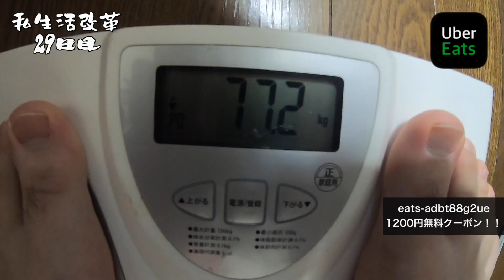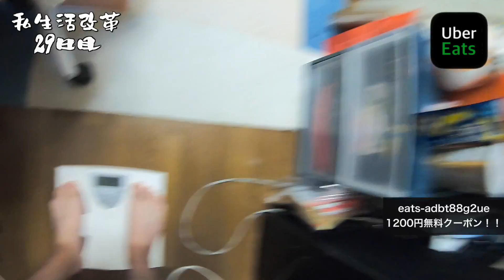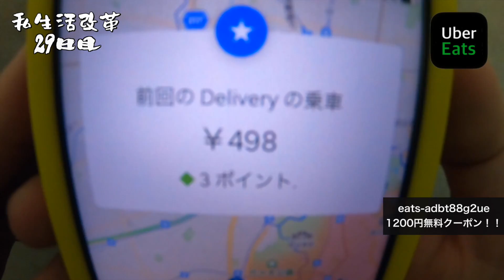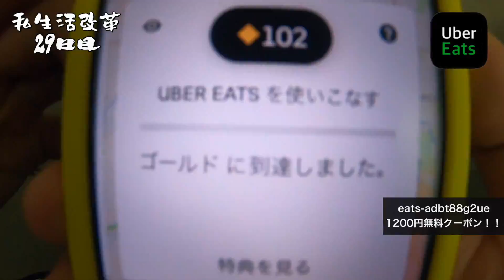私生活改革【２９日目】1年ぶりのゴールドパートナー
3Dアニメーション提供【五反田ヨシオ】

🟥『赤い物を贈りたい欲』が溜まってしまった人はコチラで発散しましょう。